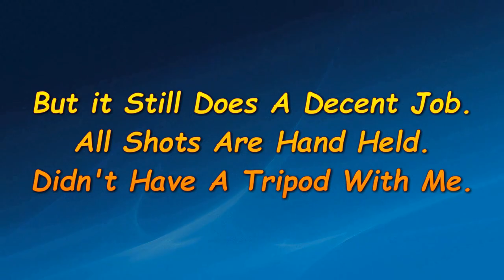CANADA GEESE & GOSLINGS. WESTPORT. MAY 2023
SAW THESE & COULDN'T RESIST DOING A BIT OF FILMING. MICK